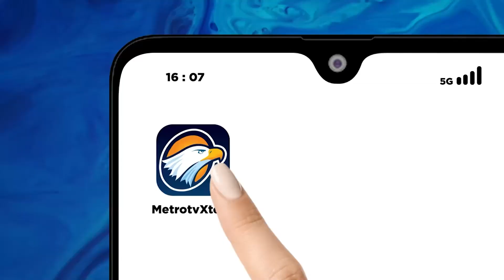Firli Diperiksa Lagi Sebagai Tersangka Pemerasan pada 6 Desember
MetroTV, Polda Metro Jaya telah mengagendakan pemeriksaan kedua terhadap Ketua nonaktif Komisi Pemberantasan Korupsi (KPK) Firli Bahuri sebagai tersangka pemerasan kepada mantan Menteri Pertanian (Mentan) Syahrul Yasin Limpo (SYL). Pemeriksaan kedua dijadwalkan berlangsung Rabu, 6 Desember 2023.